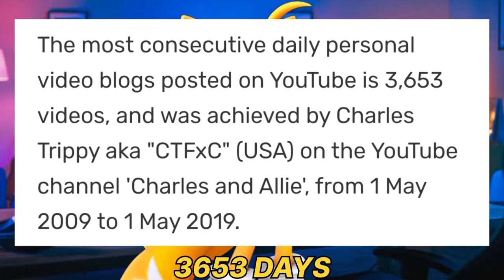All Parts of the Q&D SERIES!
this channel grows 1 year every day

This video is a compilation of all parts of the Q&D series. I am starting another series in which i will answer your question 4 to 5 tikes a week. I hope you guys will enjoy it